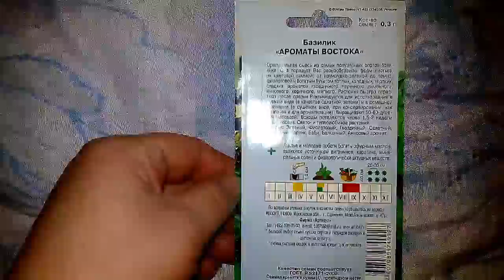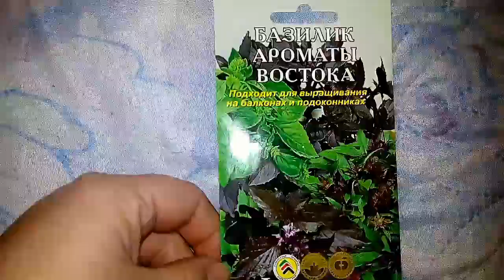Ознакомление с ароматной зеленью базилик Ароматы востока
От семян и до первого урожая зелени